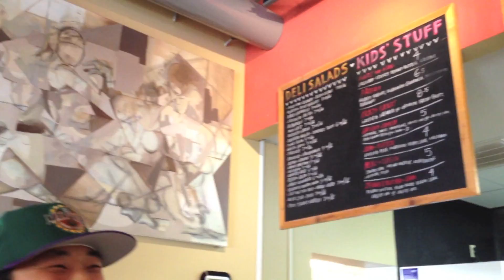Vlog | Laughing Baby +Friends & Sermon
PLEASE PRAY FOR EMILIE!

Makeup Look

 Eyes:

MAC's - Espresso, Saddle, Soft Brown

Face:
Graftobian Warm Palette

Lipstick: MAC Honey Love

Using: iMovie on I MAC 2011